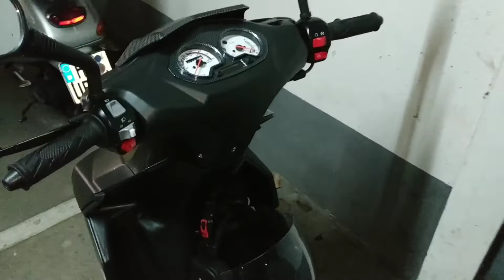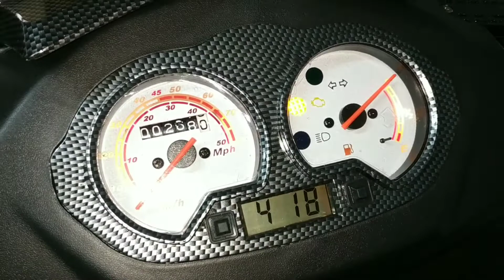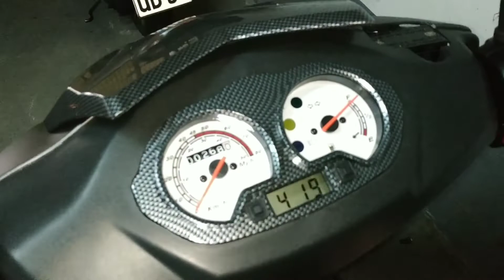Wieder ein Update von mir :-)